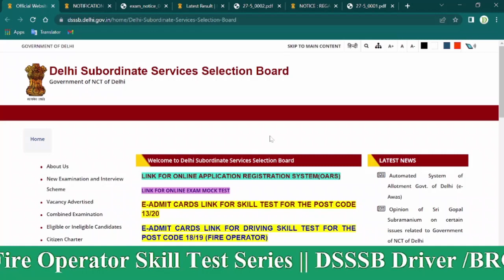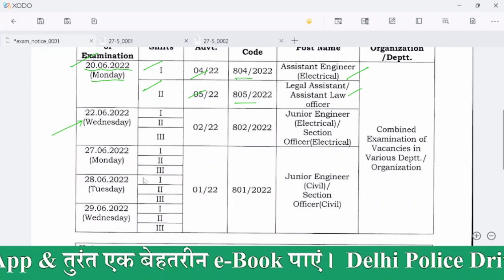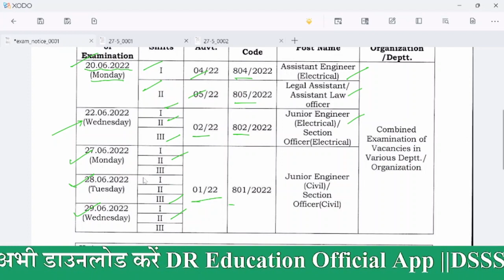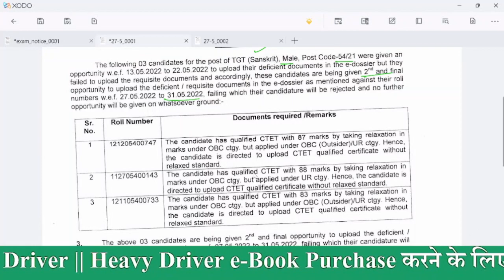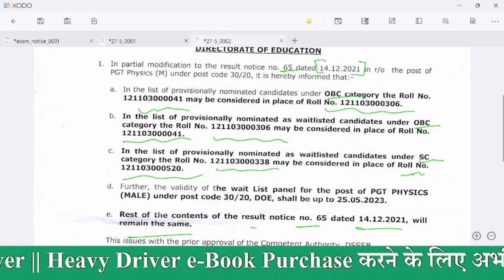Big Breaking News || DSSSB Released New Exam Schedule 2022 || DSSSB 3 New Notice Out 27-05-2022